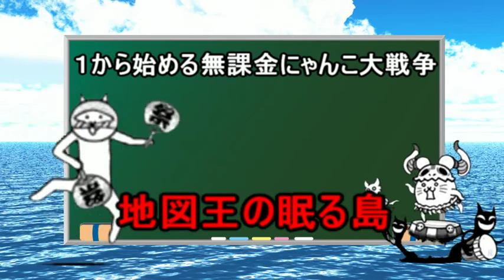字幕実況【１から始める無課金にゃんこ大戦争】８５８日目地図王の眠る島最後は見当違いをして苦戦しました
３個あるステージのうち最後でしくじりました
１回攻略すれば満足なステージ